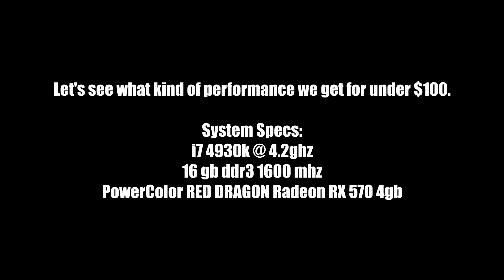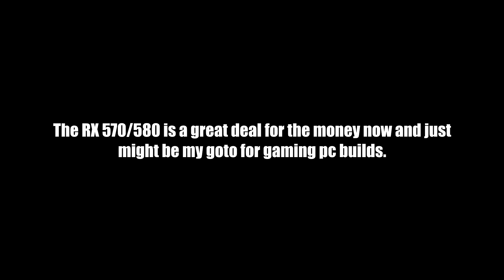RX 570/580 best sub $100 GPU?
The RX 570/580 may have recently become the best sub $100 budget GPU.  There are faster out there but consistently the price of these cards are around $100 on the used market.  Get you one today and stop gaming on GPU's meant for small form factor office pcs!